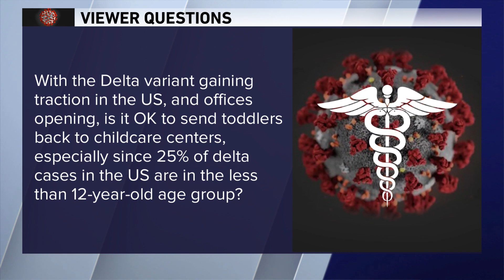'Is it safe to send my child to daycare with spread of Delta variant?' Dr. Murphy answers viewer COV